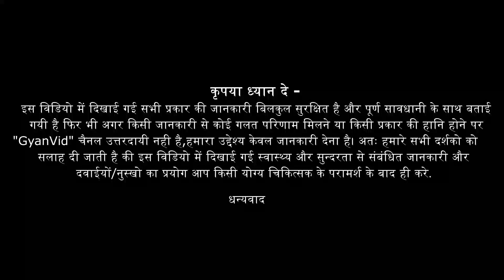जल्दी सीना चौड़ा करना है ? How To Get Bigger Chest 5 Chest Exercises And Tips | Lower Chest | Gyanvid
chest exercise at gym in hindi - बहुत जल्दी सीना बढ़ाना है तो ये 5 Chest Exercises जरुर करे !

इस विडियो में सटीक जानकारी दी गयी है अगर आपको विडियो पसंद आया है तो सभी के साथ SHARE करे और Comments करके अपनी राय अवश्य देवे |